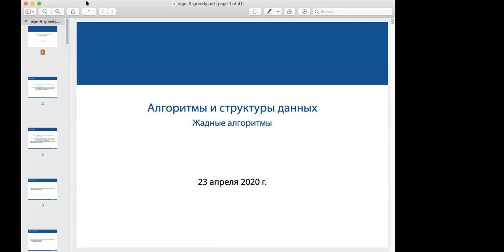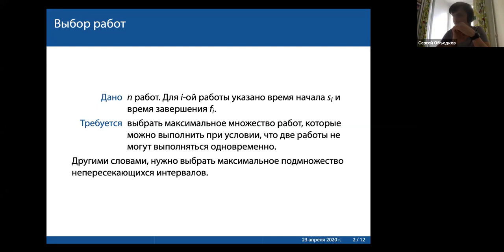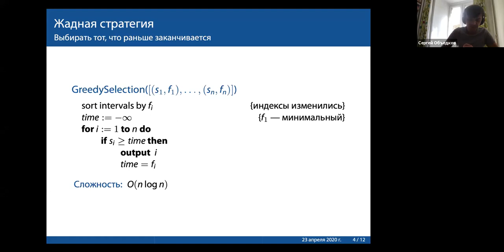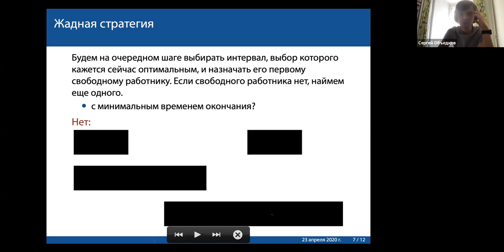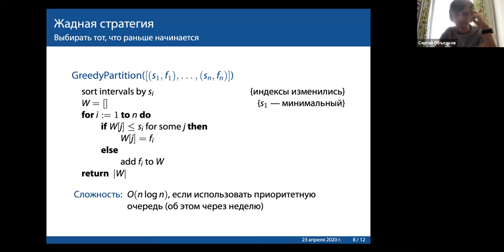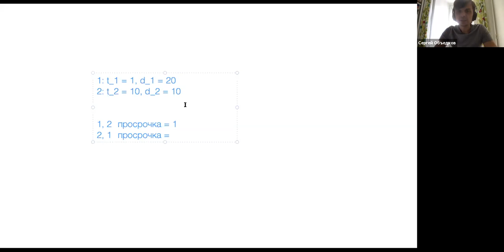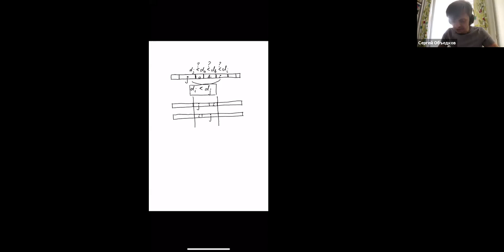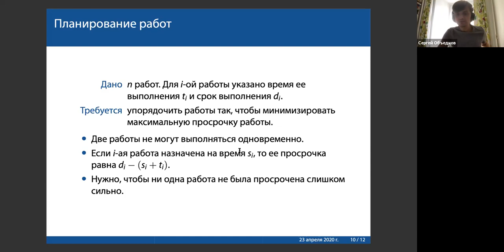Алгоритмы и структуры данных - лекция 6 (от 23.04)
ПМИ, основной поток, лектор Сергей Объедков